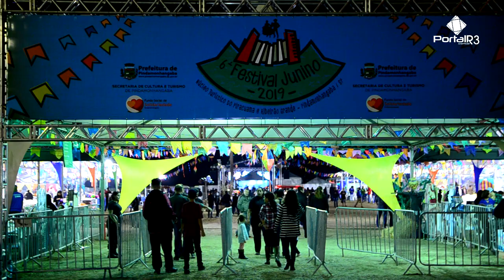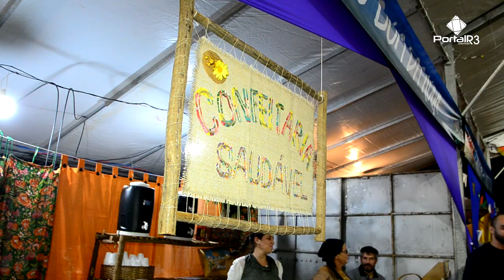Festival Junino oferece gastronomia variada e atrações culturais em Pinda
Começou nessa sexta-feira, dia 14 de junho e segue até o domingo, dia 16, o 6º Festival Junino no Núcleo Turístico do Piracuama e Ribeirão Grande, em Pindamonhangaba. O evento conta com shows, comidas típicas e dancas juninas.

O “Trem do Forró é outra atração. Saindo da estação central de Pindamonhangaba, ele leva o público até a estação São Judas, no Bonsucesso, ao som da banda Gold.